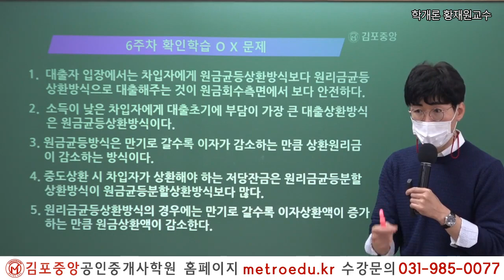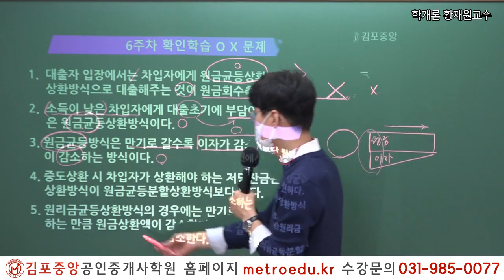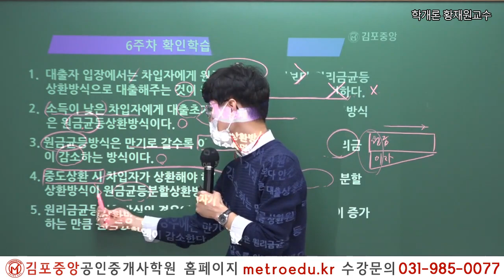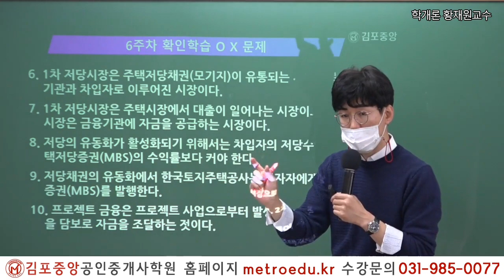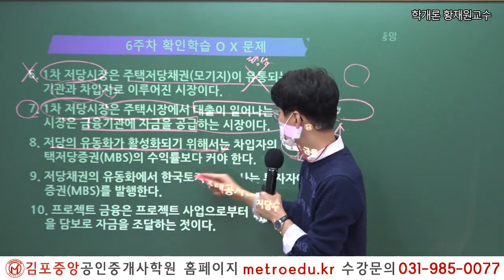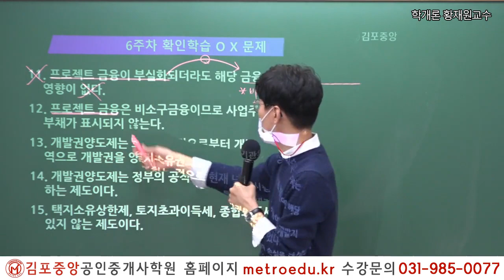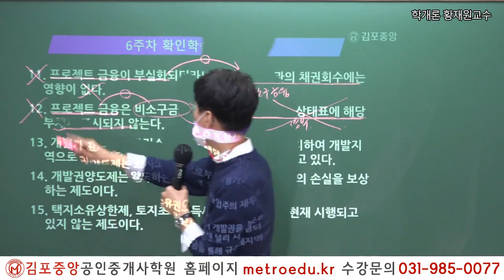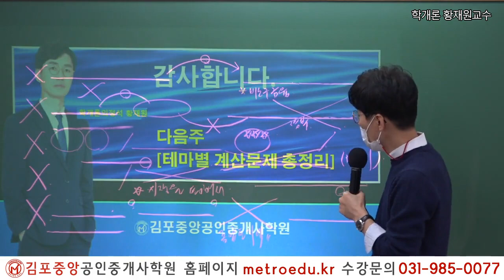[김포중앙] 33회대비 부동산 학개론 "금융론" 문제풀이 메가랜드 황재원교수의 기초이론과정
2019년 김포중앙공인중개사학원 단일학원 오프라인기준

1:1 학습상담전문요원, 스터디실무료,

2022 더 강력해진 교수님과